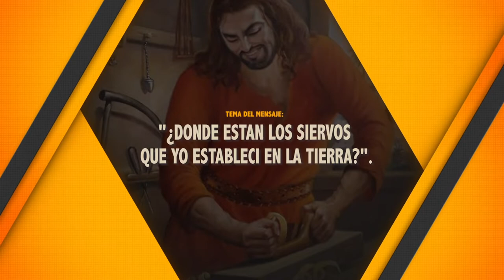¿DONDE ESTAN LOS SIERVOS QUE YO ESTABLECI EN LA TIERRA. 03/9/2021